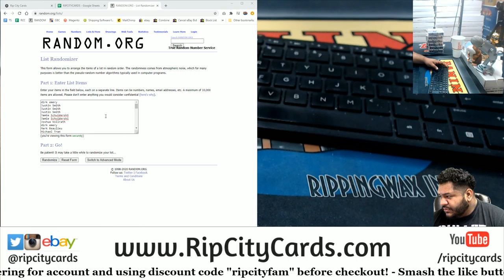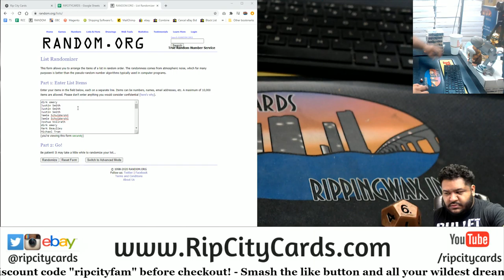$100 Daily Giveaway (11-6)